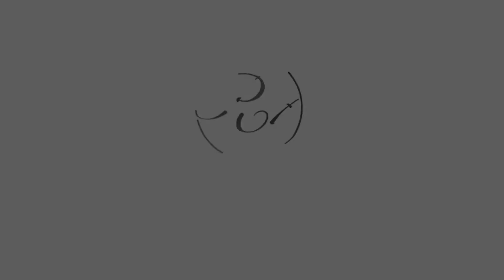Single Strand Rice Shape Peach Cultured Freshwater Pearl Necklace and Earrings 11mmx13mm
Single Strand Rice Shape Peach Cultured Freshwater Pearl Necklace 11mmx13mm can be purchased